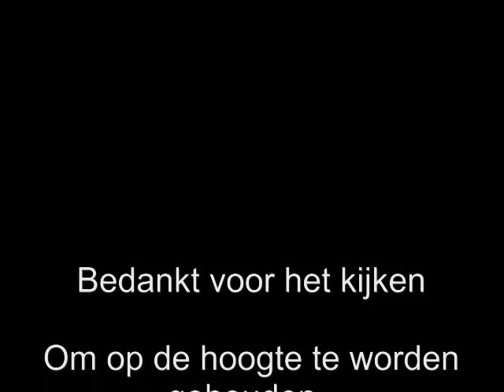Intro karperseizoen 2012 !!**Veel Karpers**!!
In dit seizoen, die al een tijdje begonnen is, gaan wij van de meeste karpersessies een filmpje maken. In dit filmpje is onze intro te zien. Ook zijn de karpers te zien die wij dit jaar al hebben gevangen (natuurlijk nog lang niet alllemaal!) Wij vissen uitsluitend met de boilies van jercin baits, dit zijn goede boilies die je nooit in de steek laten, als de karper niet in deze boilies niet bijt dan vang je ze die dag nooit! voor meer informatie zie Abbonneer ons gratis en vergeet niet een reactie achter te laten!